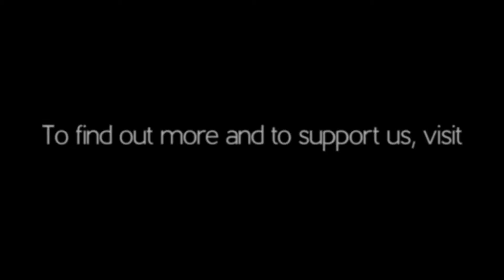Forests Eden's Cave 2018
A short film revealing the process behind Òran Theatre's new project 'Forests'

Director: Henry McGrath
Film created by: Source Material Media
Music created by: Adam Clifford
Voice: Patrick Dixon
Featuring: Eleanor Buchan, Adam Clifford, Vincent Manna, Emma Bonnici, Emma Abel, Charles Sandford
Special thanks: Asha Centre